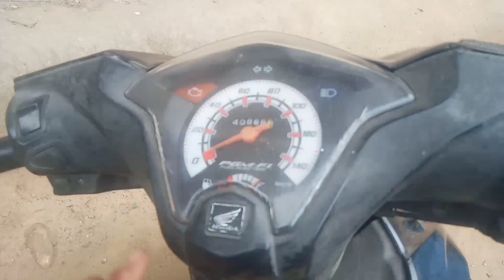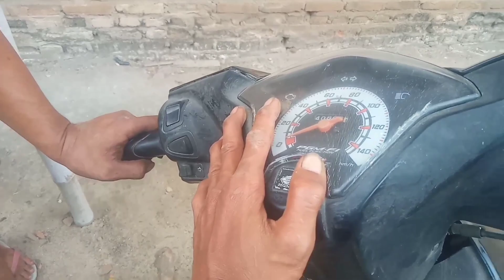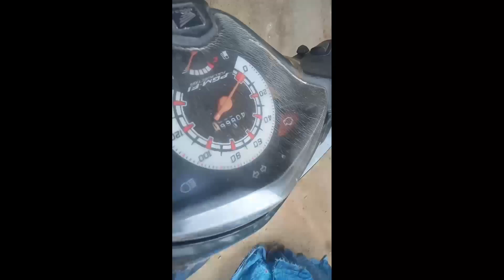PENYEBAB BEAT INJEKSI STATER KASAR(KZL) HILANG PENGAPIAN